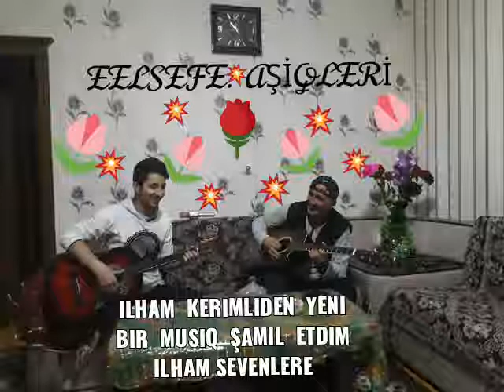ilham kerimli .. kung fu wing chun qiyam ley ustdadı